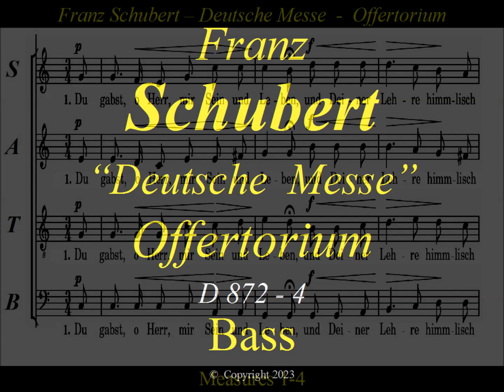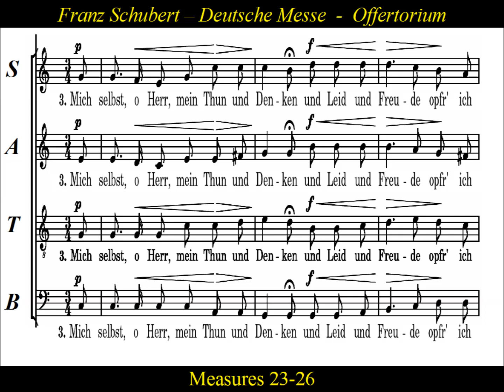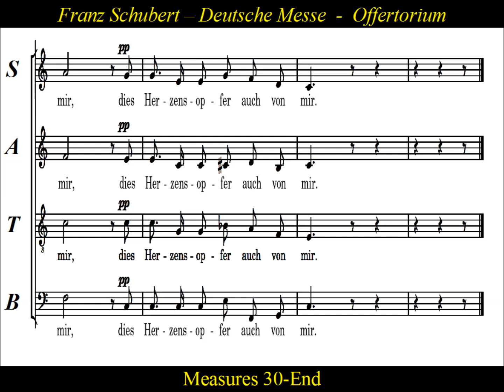Schubert - Deutsche Messe - D872-4 Offertorium - Bass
Schubert - Deutsche Messe - D872-4 Offertorium

Franz Schubert’s  "Deutsche Messe" is set to poems by Johann Philipp Neumann rather than traditional Latin text.  Schubert’s Deutsche Messe is the most popular and enduring of the Austrian-German ‘low masses’, in which the congregation sang German hymns while the priest intoned the Latin mass.    Franz Schubert’s Deutsche Messe,  was written in 1827, near the end of his short life.  The work has since gained popularity, and has been translated into English , and many other languages.